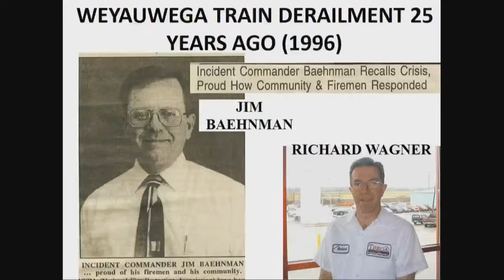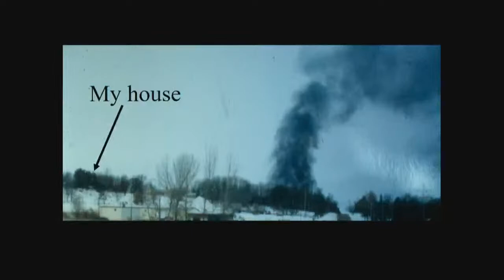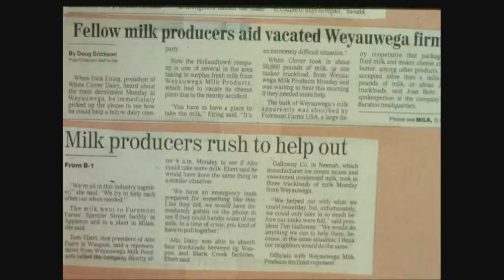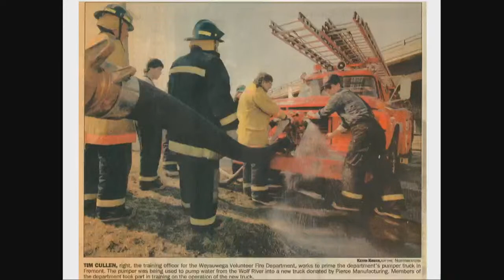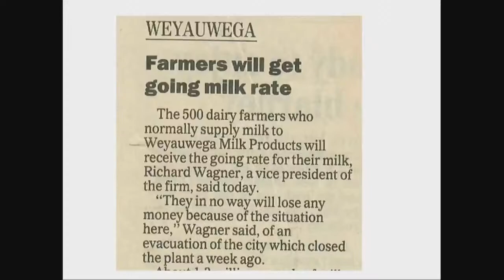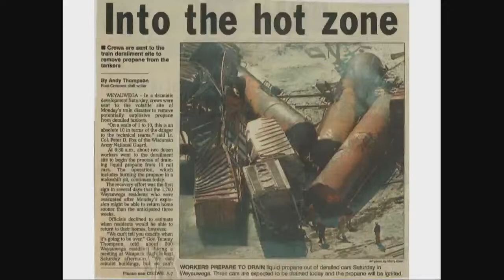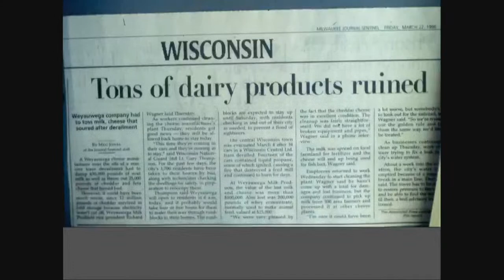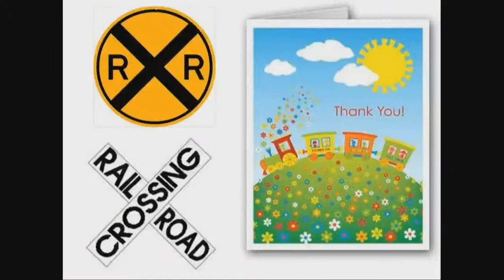Winchester Academy: The Weyauwega Train Derailment - 25 Years Ago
The Weyauwega Train Derailment - 25 Years Ago
The story of the Weyauwega train derailment on March 4, 1996, will be told by two Weyauwega area residents, who lived through and responded to the resulting area evacuation and 16 day long fire.

Jim Baehnman served as the acting fire chief and liaison with residents and county, state, federal, safety response and railroad officials to direct the evacuation and oversee the extinguishing of the fire.

Richard Wagner, vice president of Weyauwega Milk Products, was responsible for redirecting milk deliveries after that cheese making facility located 400 feet from the derailment site had to be shut down for 18 days. Both Baehnman and Wagner will provide details of the event, the evacuation of their families, and their efforts during the emergency.